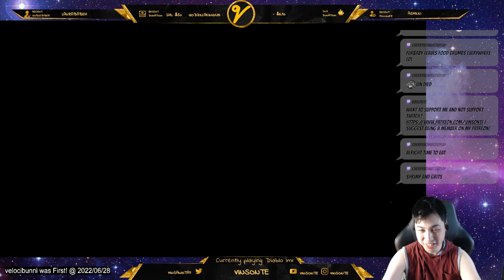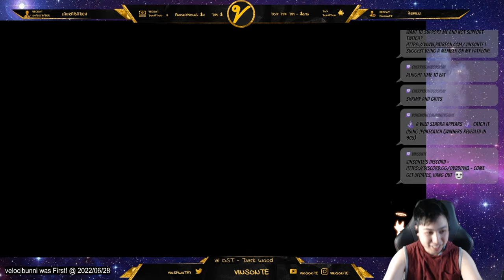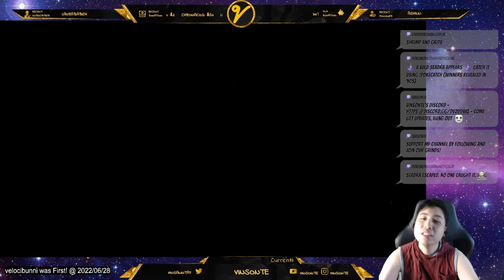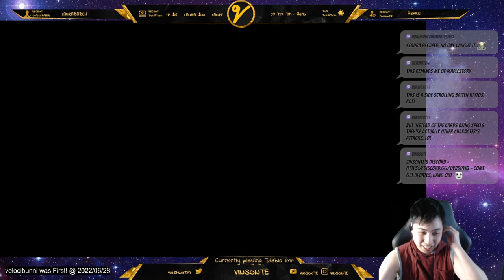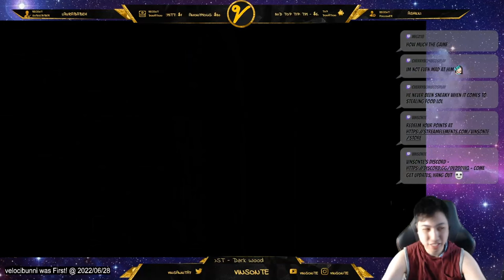Little Noah Scion Of Paradise Vinsonte Gameplay and REVIEW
Enjoy my review and one of my dungeon playthrough during my first night with this game